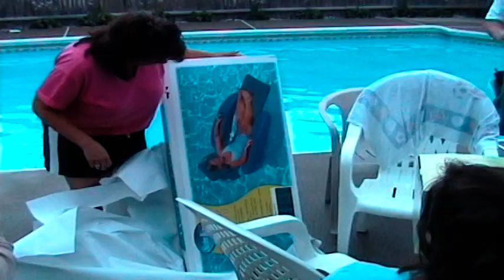2004 July 15 Terry's Birthday Party-02